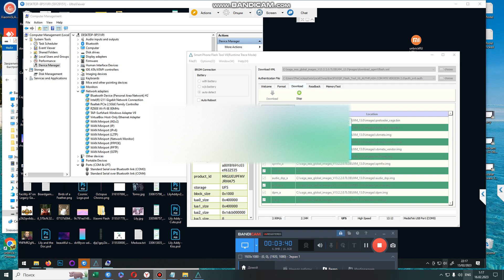POCO X4 GT bricked | Redmi K50i bricked | Note 11T Pro brick | xaga bricked | authorized mi account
POCO X4 GT bricked | Redmi K50i bricked | Note 11T Pro bricked | xaga bricked | authorized mi account | your account is unauthorized for this operation |

  Unbrick Xiaomi with EDL authorized account flashing. Fast and easy.
  Also, we are providing service for unlocking mi account locked devices. Fully permanent unlock mi account without re-locking after updates

 Remember! As long as you do not have an authorized account to flash your Xiaomi smartphone, you will not be able to restore it yourself if you received a brick using the XiaoMi Flash Tool.
                    Xiaomi EDL Authorization EDL Authorization-firmware, recovery via an authorized Mi account.
 Xiaomi EDL Authorization EDL Authorization-firmware, recovery via an authorized Mi account of any Xiaomi device. Official flashing of the smartphone. Restoration of bricks

 apply for authorized mi account

mi authorized account crack

mi authorized account buy

mi flash tool authorized account

mi authentication account

mi flash tool authorized xiaomi account download

authorized xiaomi id

mi auth account login